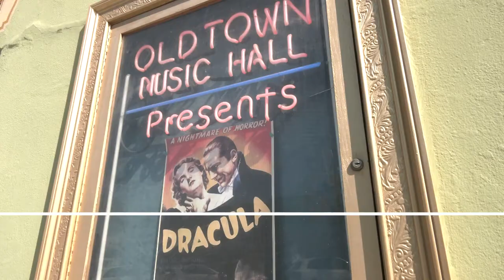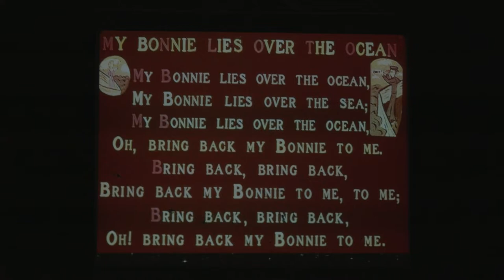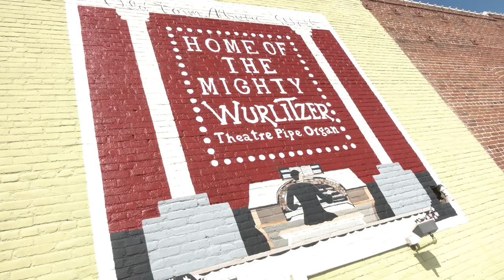Pluto TV Presents Dracula at Old Town Music Hall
El Segundo's Old Town Music Hall  recently partnered with Pluto TV to present Dracula and Dracula in Spanish, where all seats at Old Town Music Hall were FREE courtesy of Pluto TV.  Pluto TV graciously offered this free weekend to welcome folks back to the movies and to remind them how essential independent theaters are to local cities.